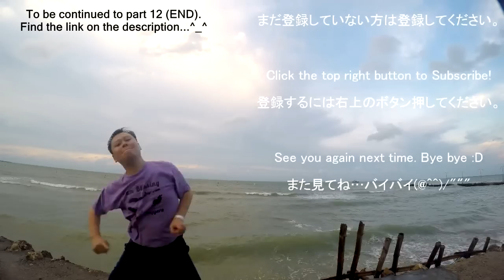Brave Frontier 300 Gems Rare Summon For Raaga!? (With Milko)#11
Raaga is finally here! We were trying to get him in this rare summon event. Things turn out unexpectedly in the middle of the summoning session, and it was hilarious. Find out more in the video. Enjoy! :D